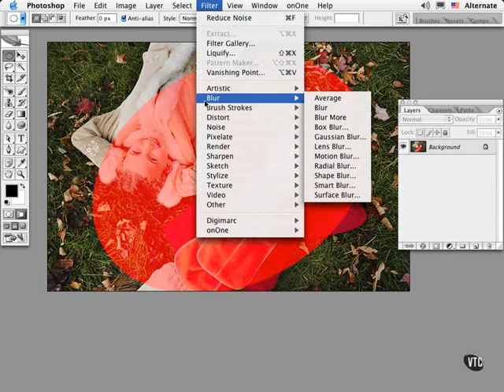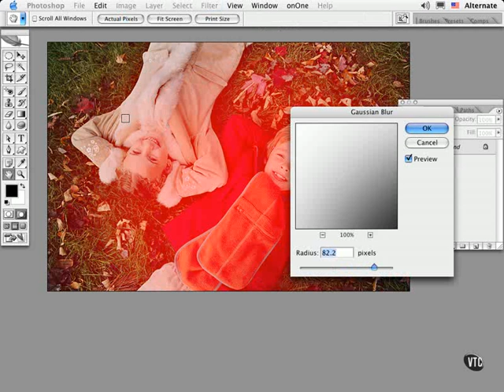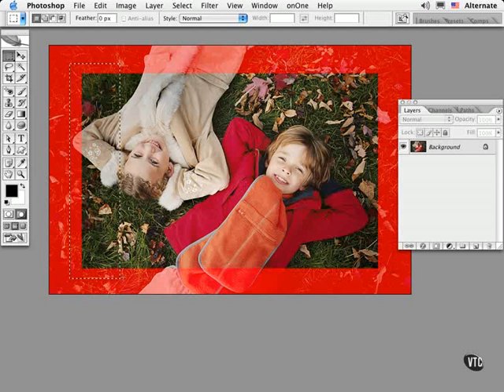VTC Photoshop Tutorial - Tweaking Selections pt. 1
Adobe Photoshop Advanced Artistry II, is a course designed for professional designers and photographers who use Adobe Photoshop CS2. The course is designed to showcase cutting-edge creative techniques in many artistic disciplines such as digital imaging, color correction and manipulation, photo retouching, advanced production techniques and other popular graphic effects. This practical step-by-step tutorial by certified Photoshop Trainer Rita Amladi, is guaranteed to raise your knowledge level, and it will inspire you to apply these successful techniques in your own projects right away. In addition, several "Mini-Tutorials" shed light on key concepts and tools covered in each section. An entire section is devoted to teaching you about color management, which will ensure that you get the best possible results on screen and when printed. Work files are provided.